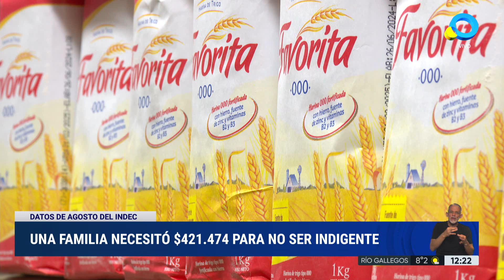Las razones de la inflación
El economista Gabriel Caamaño se refirió a los motivos por los cuales la inflación de agosto fue de 4,2%.